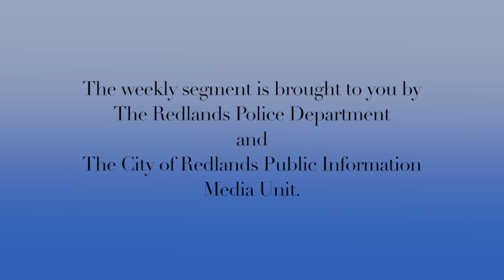Pet of the Week 7-5-2017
This video is about Pet of the Week 7-5-2017